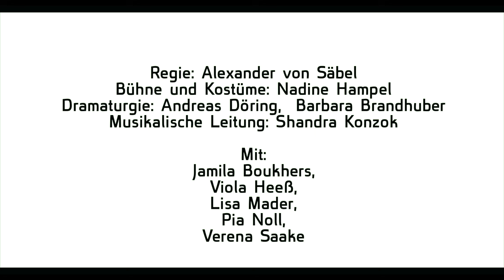Trailer STOLZ UND VORURTEIL* (*oder so) Schlosstheater Celle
STOLZ UND VORURTEIL* (*oder so)
von Isobel McArthur nach Jane Austen

Willkommen im 19. Jahrhundert und in der Welt von Jane Austen: Mrs. Bennet, eine ältere Dame aus dem verschlafenen Örtchen Meryton, hat nur eine Lebensbeschäftigung: Sie will ihre fünf Töchter unter die Haube bringen. Dank der von weisen Männern erdachten Regeln können Frauen nämlich nur erben, wenn sie sich einen standesgemäßen Junggesellen angeln. Zum Glück taucht Charles Bingley auf: jung, reich, gutaussehend – und natürlich ledig. Ein solcher Mann muss ja auf der Suche nach einer Frau sein. Also auf zur Jagd und rauf aufs Pferd! Für die Ehe reiten die Bennet-Töchter durch jeden Sturm und zu jedem Ball. Nur Elizabeth hält von all dem nichts, nichts vom Heiraten und schon gar nichts von Mr. Darcy, der unbeholfen um sie wirbt. Am Ende jedoch gewinnt wie immer die Liebe.

Fünf Dienstmädchen in achtzehn Rollen verwandeln diesen großen Roman der Weltliteratur in ein komödiantisches Feuerwerk mit Popappeal. Sie erzählen augenzwinkernd die gesamte Handlung als irrwitzige Selbstermächtigung. Männer benötigen sie dafür keine, lediglich messerscharfe Dialoge, rasante Kostümwechsel und – last but not least – Live-Karaoke. Denn wenn Emotionen ein Ventil brauchen, helfen nur noch gefühlsberstende Popsongs. »Young hearts run free«.

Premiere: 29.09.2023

Regie: Alexander von Säbel
Bühne & Kostüm: Nadine Hampel
Musikalische Leitung: Shandra Konzok
Dramaturgie: Barbara Brandhuber | Andreas Döring
Regieassistenz: Francesca Neef

mit:  Jamila Boukhers, Viola Heeß, Lisa Mader, Pia Noll, Verena Saake